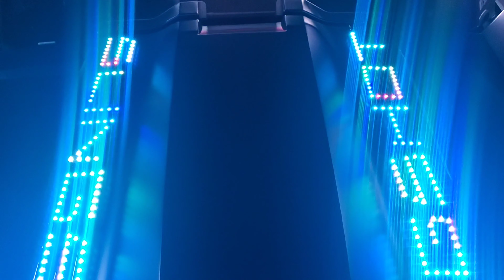2022 Slingshot R + Nite the Lite